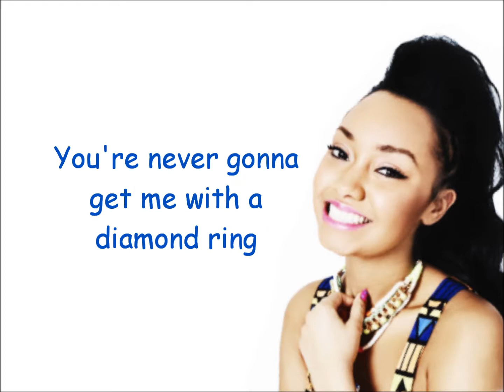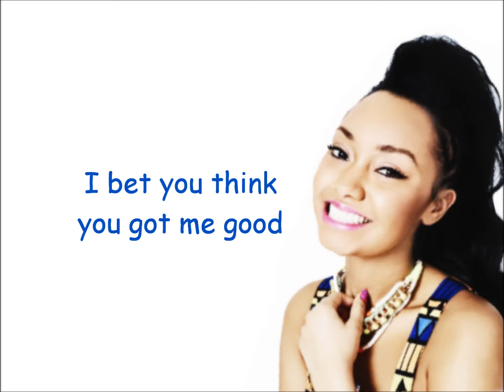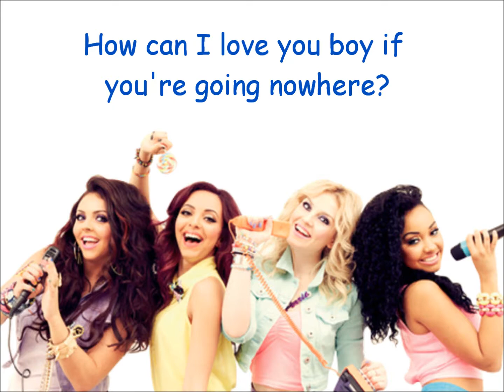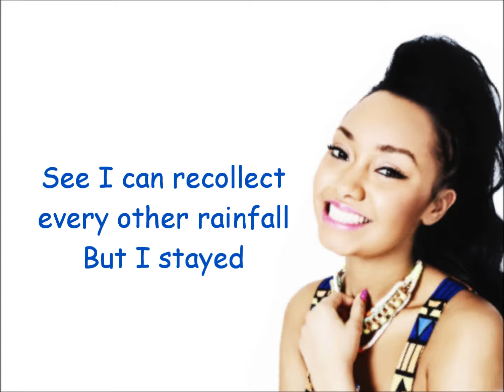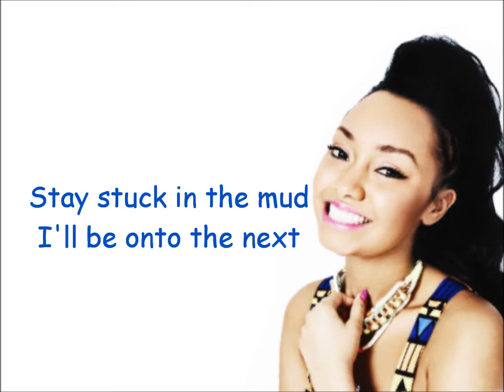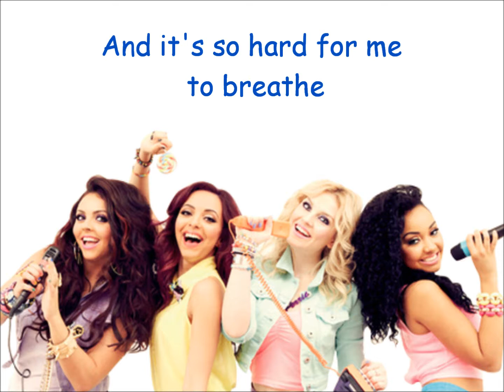Little Mix - Going Nowhere Lyrics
Lyrics to Little Mix's Going Nowhere